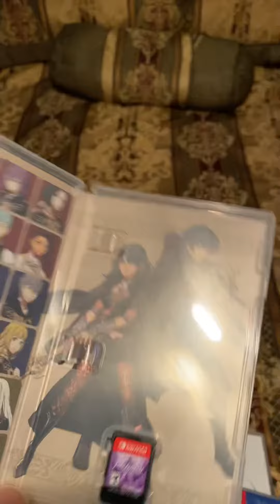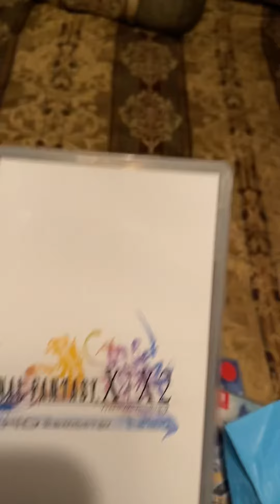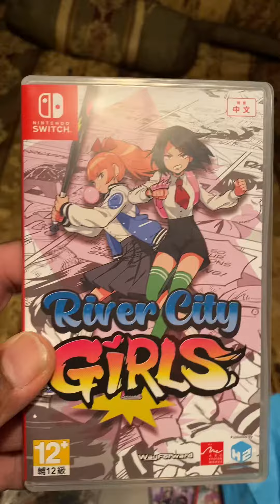My Current Nintendo Switch Collection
Just showing off my Nintendo Switch games.